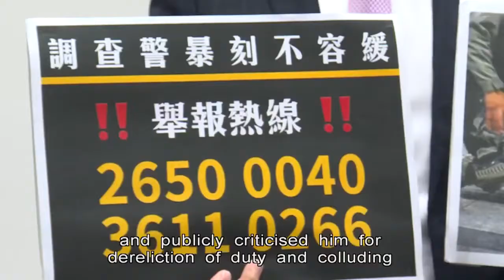Ex-Lawmaker Lam Cheuk-ting Derides ICAC As "Political Tool"